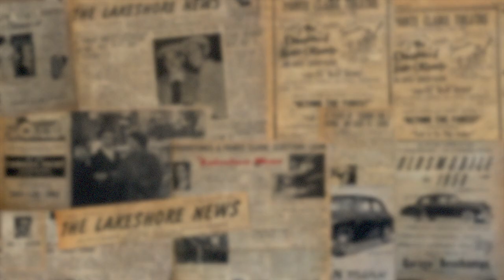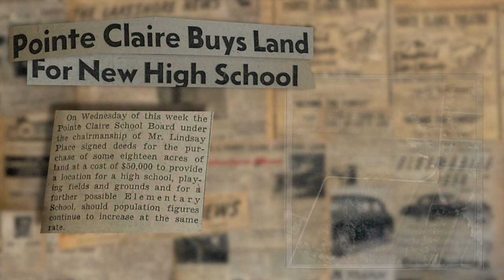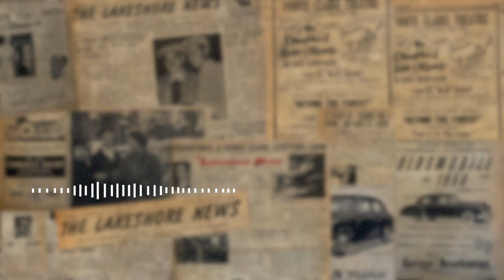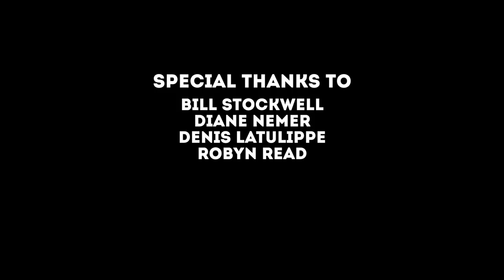Story of Montreal's West Island's Main Roads